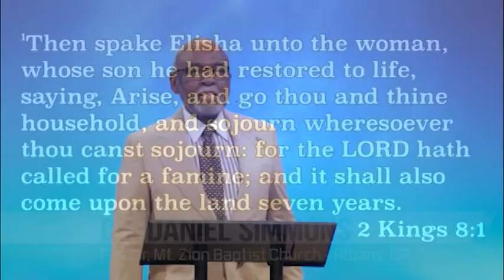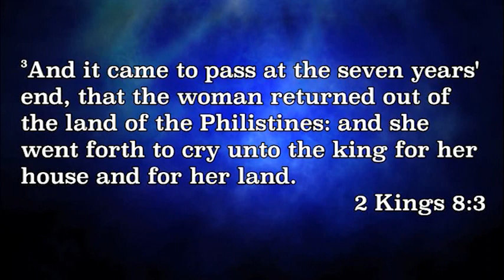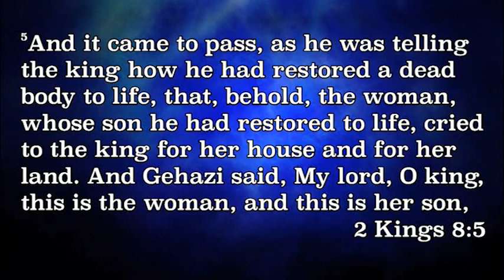I Want It Back